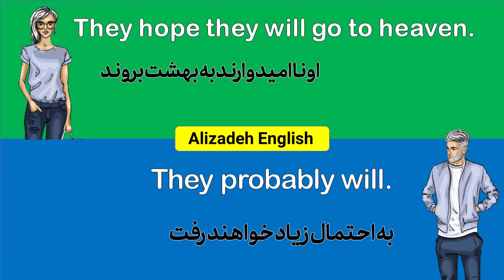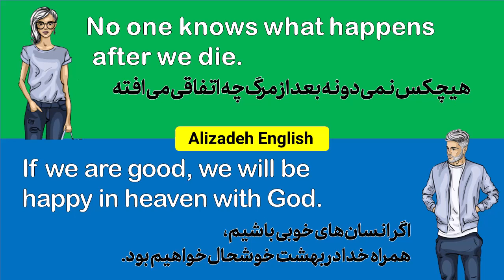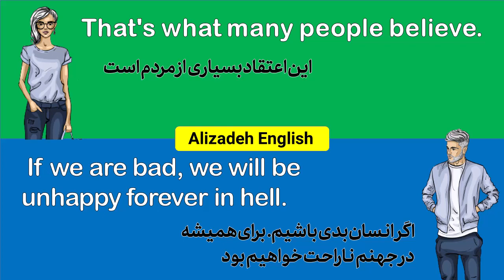آموزش مکالمه زبان انگلیسی : مکالمه کوتاه انگلیسی _ خوشحالی در بهشت _ شماره 20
آموزش مکالمه زبان انگلیسی : مکالمه کوتاه انگلیسی

مکالمه انگلیسی بین دو نفر : مکالمه انگلیسی کوتاه بین یک زن و شوهر
آموزش مکالمه زبان انگلیسی | آموزش مکالمه زبان انگلیسی
 یادگیری زبان انگلیسی با مکالمه های کوتاه

به یک جلسه دیگه از دوره مکالمه های کوتاه انگلیسی خوش آمدید

در این مکالمه انگلیسی بین دو نفر ، لغت انگلیسی جیدید و جملات انگلیسی جدید یاد میگیرید و میتونید مهارت خودتون رو در مکالمه انگلیسی افزایش بدید.

آموزش مکالمه زبان انگلیسی با ویدیو های کوتاه باعث میشه شما در زمان کوتاهی یک مکالمه انگلیسی رو بشنوید و تمرین کنید و به این طریق سریعتر زبان انگلیسی را یاد بگیرید.

یک بار به مکالمه انگلیسی بین دو نفر گوش بدید بعد  بار دوم همراه با من با صدای بلند جمله ها رو تکرار بکنید.
به هیچ وجه تکرار کردن با صدای بلند را فراموش نکنید. اگر که میخواهید مکالمه انگلیسی خودتون رو تقویت کنید.

مکالمه زبان انگیسی
انگلیسی در سفر
آموزش گرامر انگلیسی
مکالمه های کوتاه انگلیسی
مکالمه کوتاه انگلیسی
انگلیسی در سفر
انگلیسی مثل آب خوردن